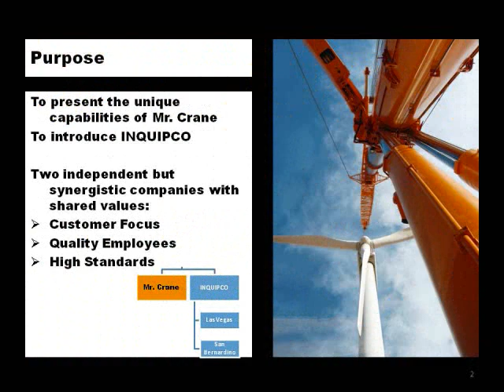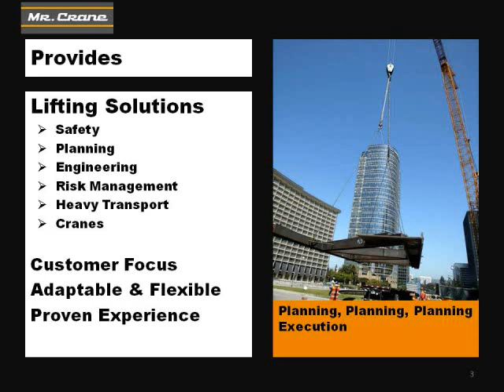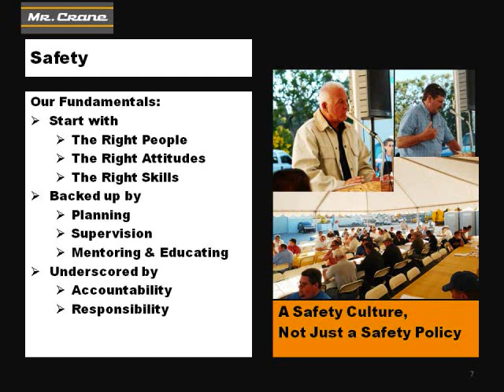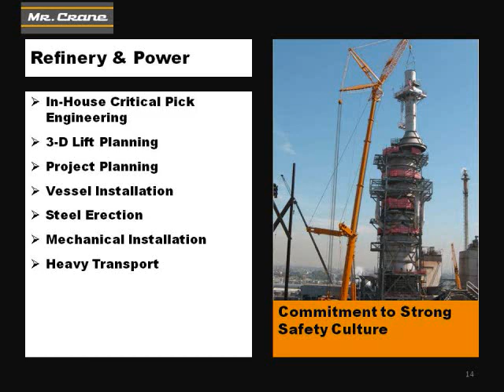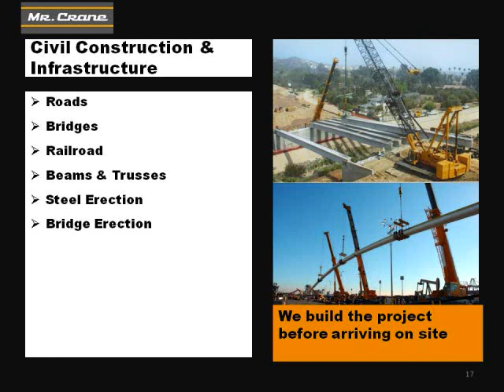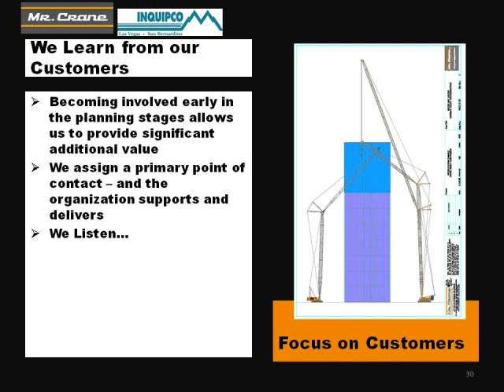Mr Crane Lifting and Rigging solutions pictures & Slide show by John Anderson Sr.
Mr. Crane can provide lifting and rigging solutions for any of your complex lifts.  Additionally, our fleet of conventional and hydraulic cranes can also be provided for your project.